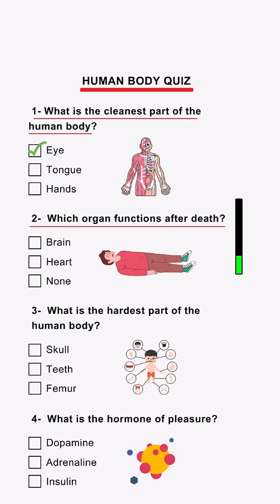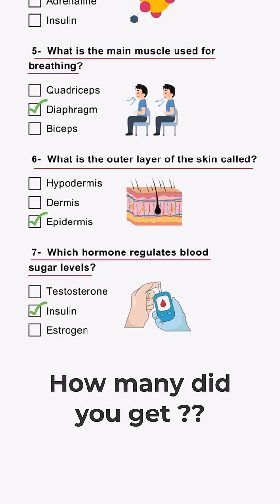Human Body Quiz | GK Questions & Answers | Test Your Knowledge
gk questions about human body
human body questions and answers
quiz for students
human body gk
quiz challenge
online quiz
biology quiz
human body parts quiz
science quiz
quiz competition